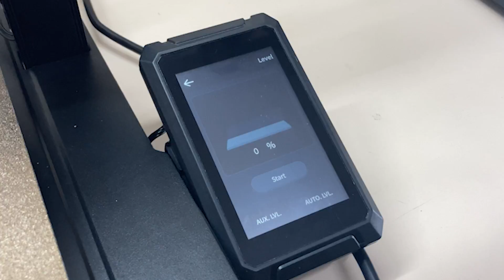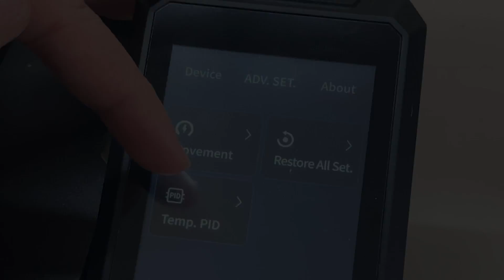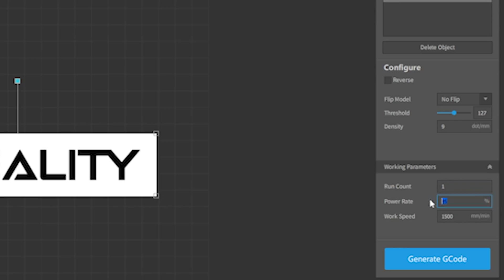Creality Ender 3 S1 PRO 3D Printer + Laser Module Review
Sprite all metal direct drive extruder, pei magnetic sheet, dual z-axis, even handle and light. This is Creality ender 3 s1 pro 3d printer and hope this video was useful.

Ender 3 S1 Pro：

Laser module